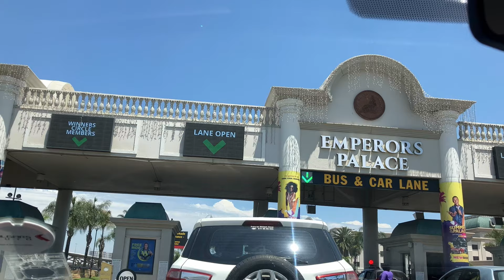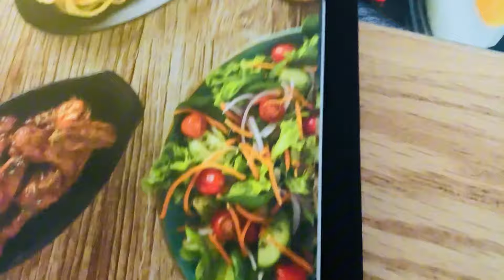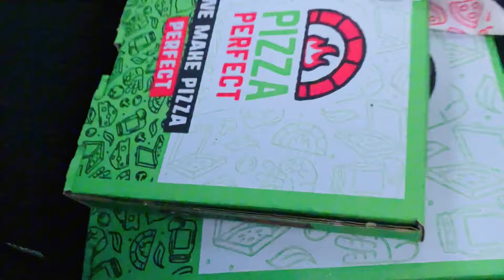VLOG: Spend a few days with me as a Stay at home mom | lunch date | reunion..South African YouTuber